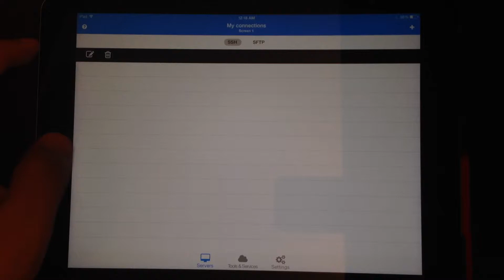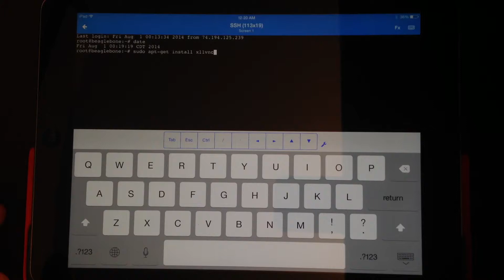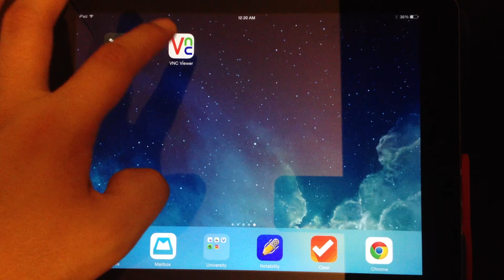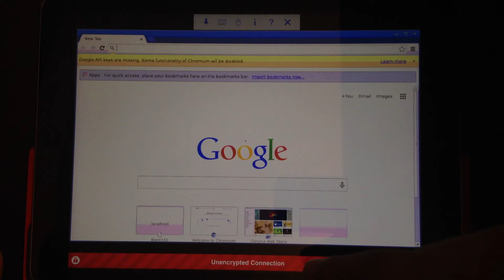Controlling you BeagleBone Black using your iPad/iPhone (free apps)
Connect your BeagleBone Black to your iPad with this two amazing free apps.

Here is the commands for your terminal:

apt-get update
apt-get upgrade
apt-get dist-upgrade

apt-get install x11vnc

su debian

x11vnc -display :0 -forever